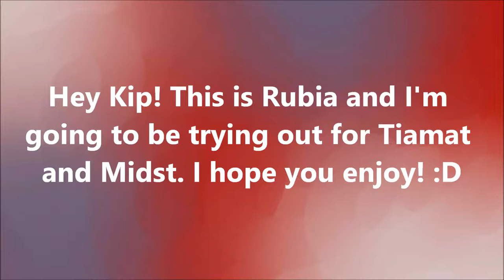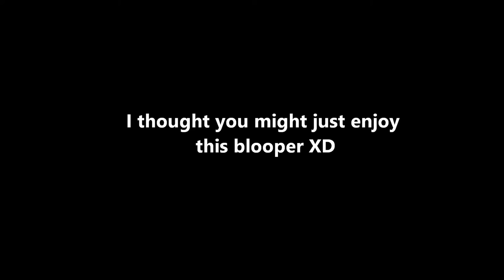Casting Call Audition!!! ~For KipAnimations~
aahhhh Kippy here it is IM SORRY IM SO FORGETFUL I MEANT TO DO THIS AGES AGO T.T

lol its funny, I like Midst character more but I feel like I might fit Tiamat more XDI'll be happy with whatever you decide :)

Art: KipAnimations